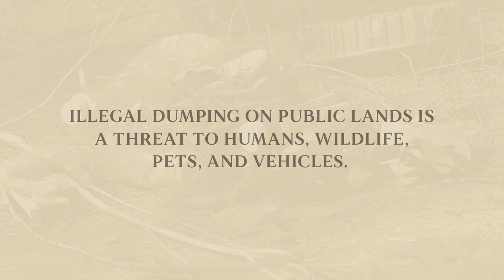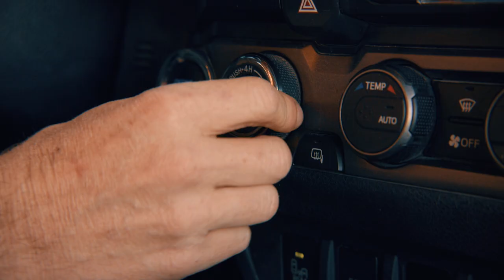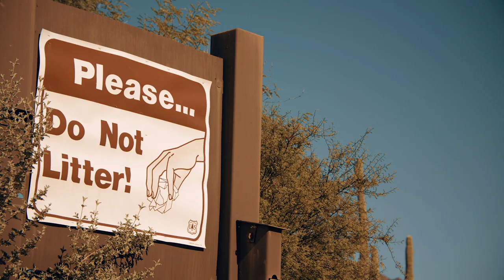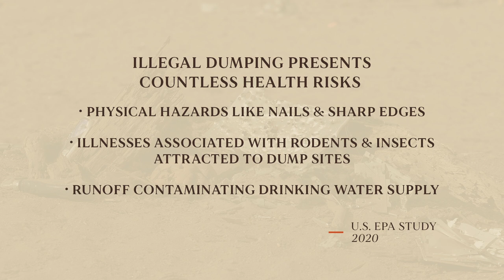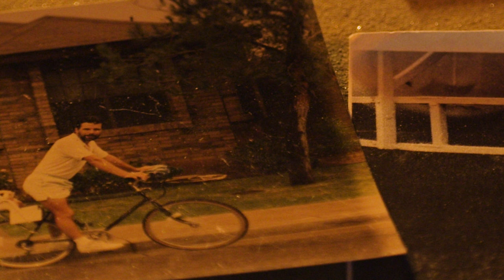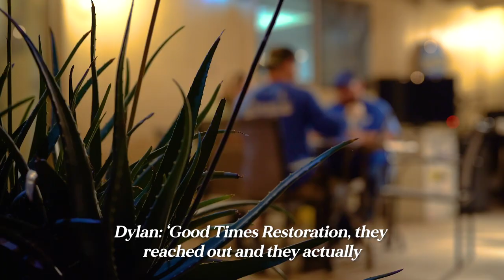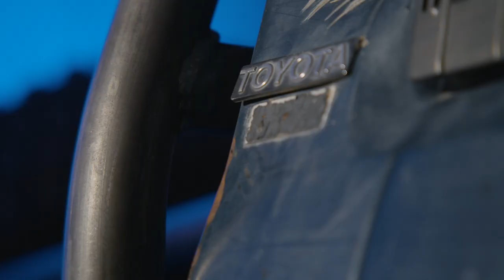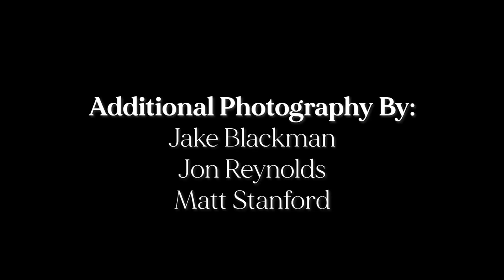From The Ground Up: Keeping The Desert Clean | Full Documentary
Protecting and preserving the things you love is in our DNA. The same can be said for the people behind the Arizona-based non-profit Keep Our Desert Clean (KODC). The group of off-road and overland enthusiasts volunteers their time, money, and energy to clean up the public lands they love to explore. Watch ‘From the Ground Up: Keeping The Desert Clean’ to meet the inspiring cast of characters that are trying to make packing out more than they pack in “addicting.”

00:00 Illegal Dumping Threatens Public Land
02:22 The Desert
03:47 The Offroad Community
13:29 The Problem With Trash
23:00 How Keep Our Desert Clean Started
27:02 First KODC Clean-Up
30:24 Tread Lightly
33:00 Clean-Up Planning
38:14 Major Dumpsite Clean-Up Event
43:00 The Results
45:01 The Future & The Love Of The Outdoors

𝑭𝑶𝑳𝑳𝑶𝑾 & 𝑻𝑨𝑮 𝑼𝑺 𝑶𝑵 𝑺𝑶𝑪𝑰𝑨𝑳
303 Products

MUSIC CLEARANCE:
9EXHMHZLBWBMUXPM
T94QEEXKYVSDJTHE
V50AJHTBJRMYNIZW